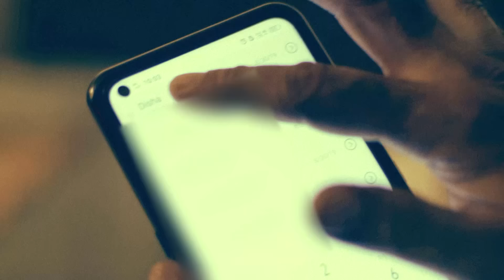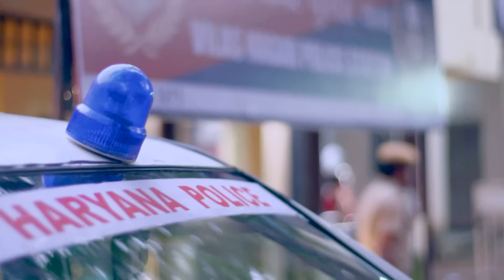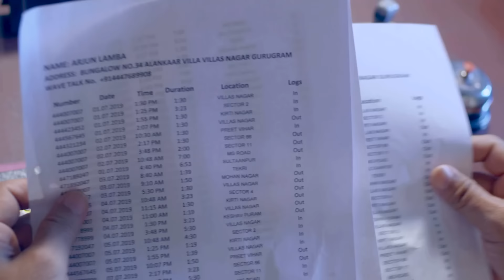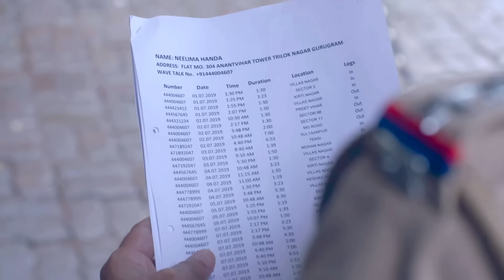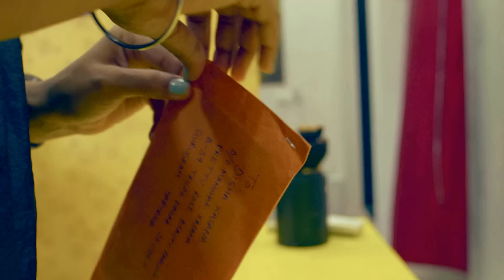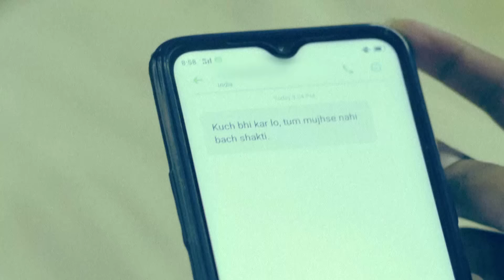Interview के बहाने लड़कियों को घर बुलाकर बनाता था गंदी गंदी video || Crime Patrol || Crime Series